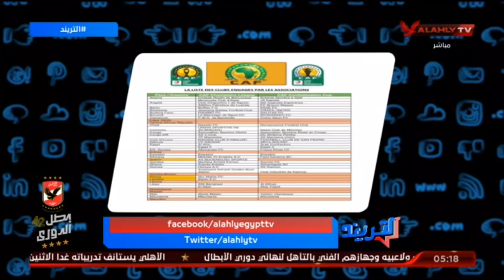امير هشام يكشف مفاجاة جديده حول المشاركة الافريقيه والعربية فى الموسم الجديد